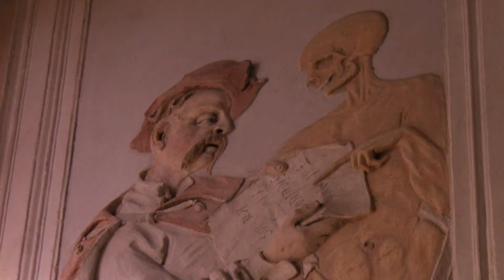«ODA DO RYCERSTWA POLSKIEGO» : SARBIEWSKI - TWARDOWSKI - kowalski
« Jeśli też w jednym będących Kościele
Wyznania Boga jest przeciwnych wiele,
A gminu ludzi, prze ich dzikie zdanie,
Prawa i wiary dziwne pomięszanie... »
Pieśń: łacińska «Oda do rycerstwa polskiego» Macieja Kazimierza Sarbiewskiego w przekładzie staropolskim Samuela ze Skrzypnej Twardowskiego; melodia i śpiew: Jacek Kowalski; aranżacja: Tomasz Dobrzański; gra Klub Świętego Ludwika, nagranie z płyty CD Wojna i miłość», Warszawa 2009. Foto - różne, ale te najliczniejsze, z kościoła w Tarłowie - wykonał Krzysztof Pudełko, a te z kaplicy w Bejscach - Jarosław Jarzewicz.